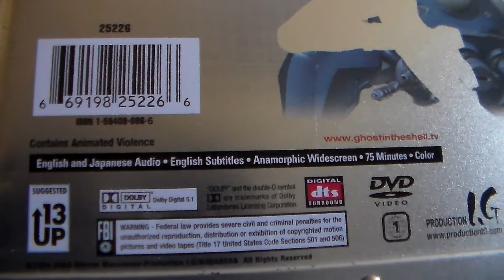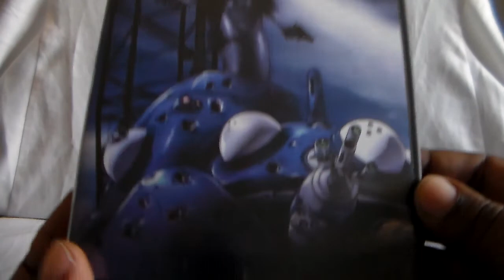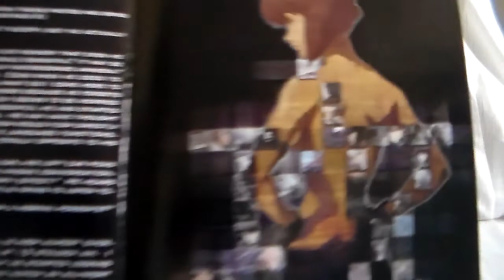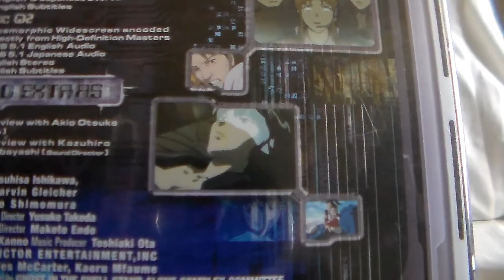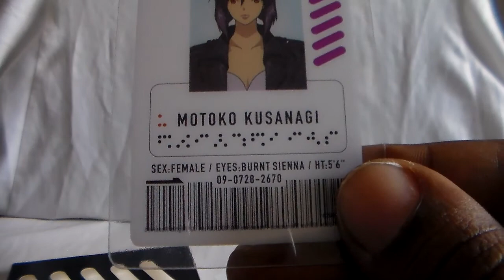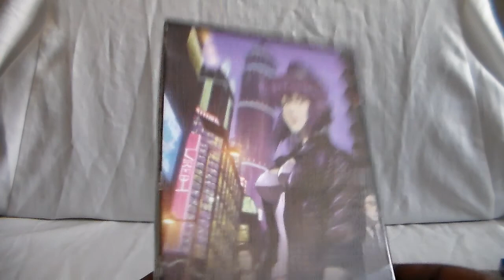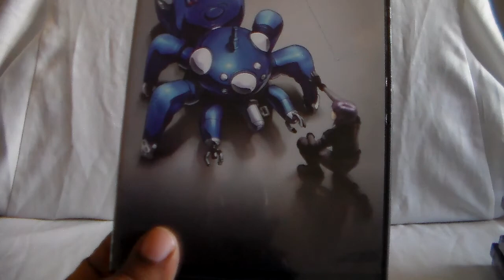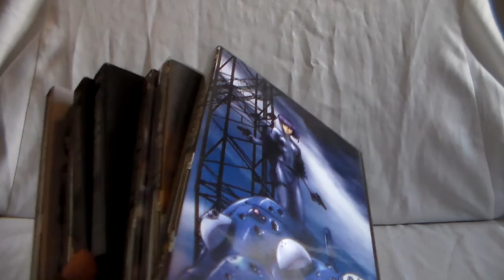Unboxing Ghost in the Shell Anime Collection Part 1 S.A.C.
Just got 2 items to show today for part 1 of our Ghost in the Shell anime collection. These series are really amazing in their own way and I would highly recommend checking them out.